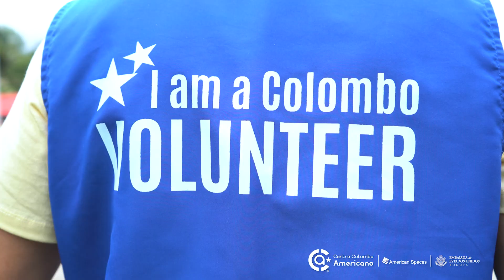Inmersión Campamento Access Sucess